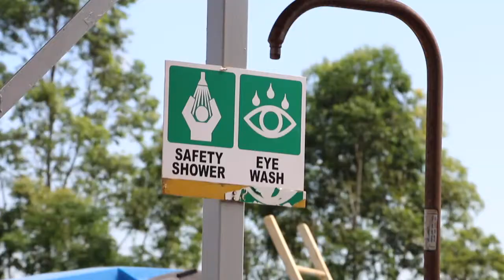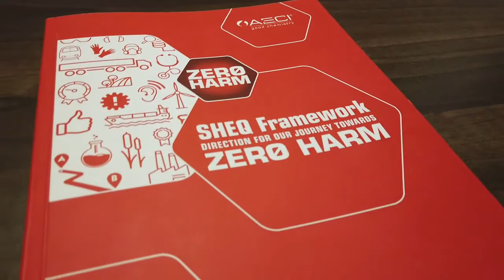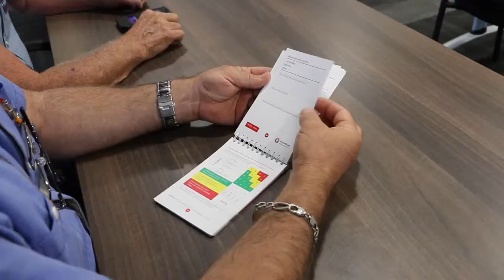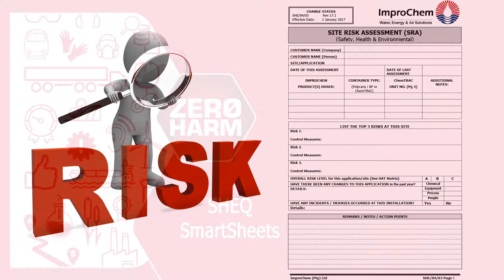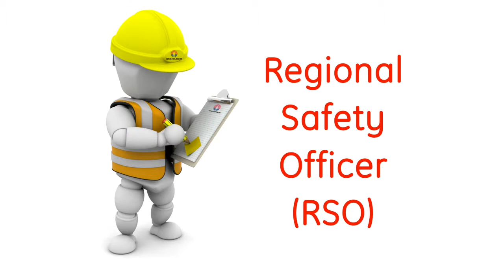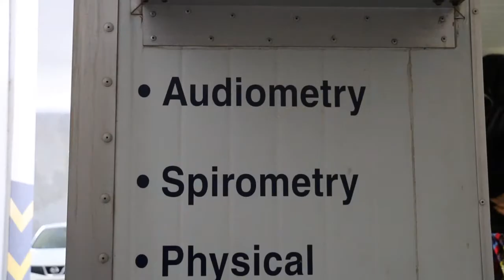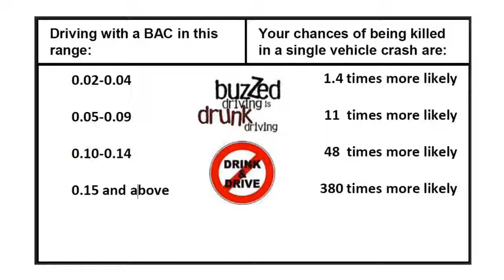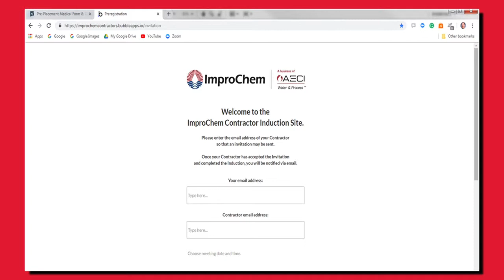ImproChem SHE Video 2019 Sales MQ 720